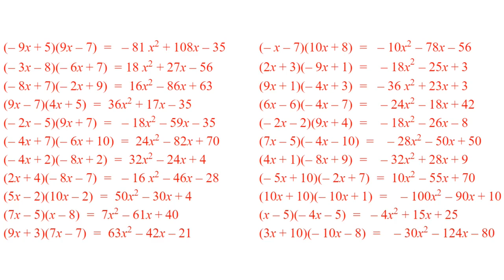49 Algebra.Non-Linear.Foil.B.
Math Practice Problems

Algebra                   No Calculators
Non-Linear             Show All Work
Foil                          Don't Be Lazy
B